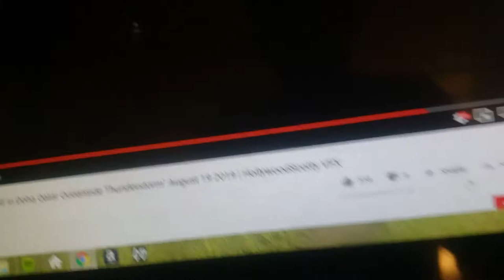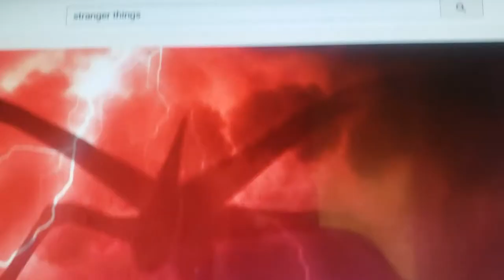The Powerpuff Girls X Stranger Things Trailer